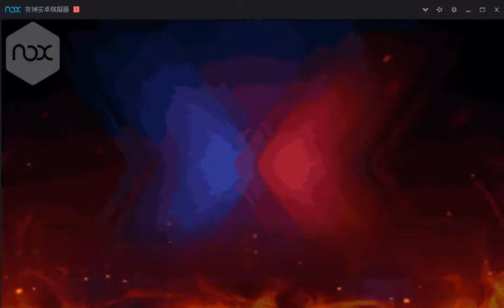拳皇98 終極之戰OL 17/06/17 53服暴力羊 (20萬阿修 VS 17萬白盧) 實測影片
爭霸實測與講解一些紅2效果
歡迎一起討論喔!